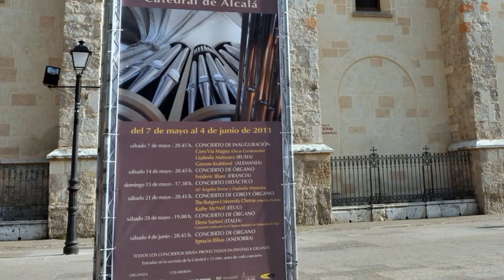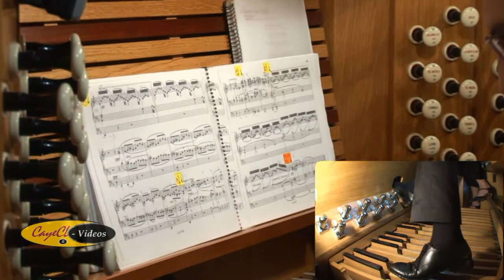Clausura V Festival Int de Órgano 2011 Catedral de Alcalá Ignacio Ribas ANDORRA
Concierto de clausura del V Festival Internacional de Órgano Catedral de Alcalá 2011. El día 4 de Junio del 2011, el organista Ignacio Ribas en representación de Andorra, País en el que está afincado, fue el encargado de poner un bonito broche a la Clausura del Festival.Ofrecemos en este vídeo una de las obras interpretadas durante el concier